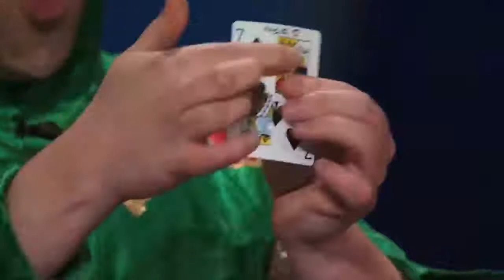Piff the Magic Dragon on America's Got Talent Magicians Got Talent euuaEdgijFo